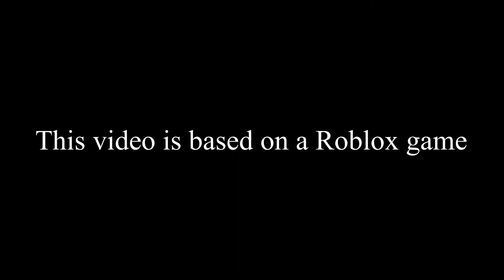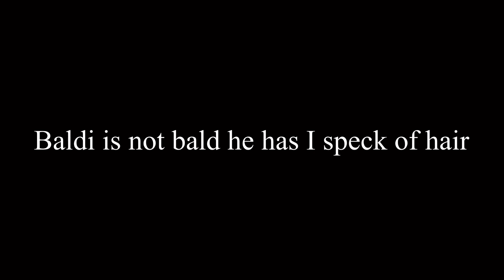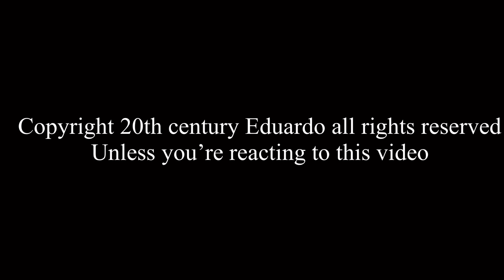Baldi‘s basics sword fight￼